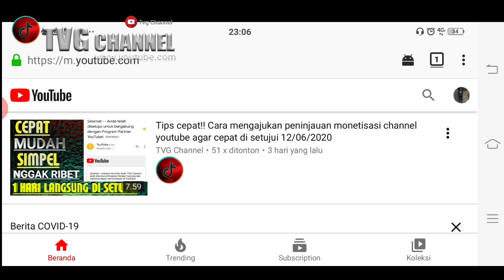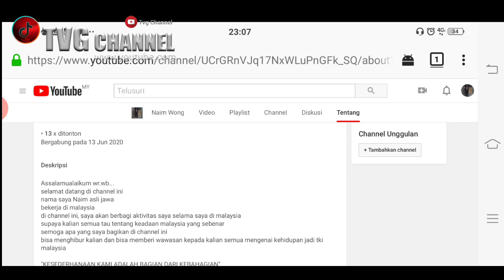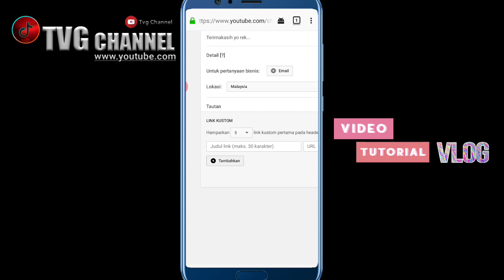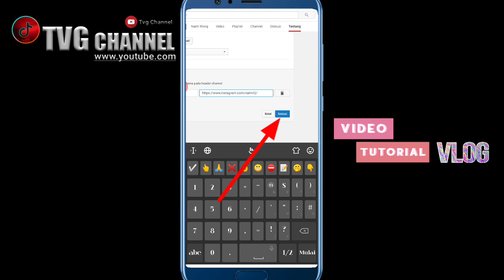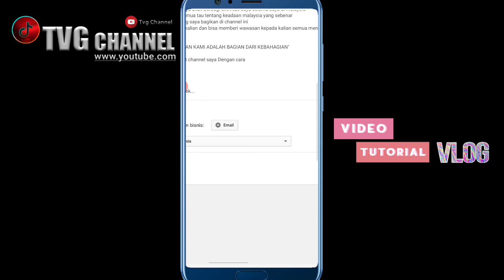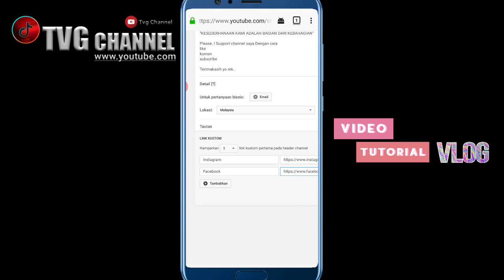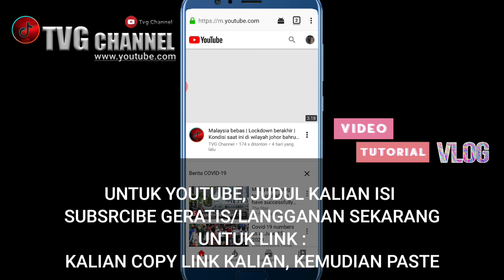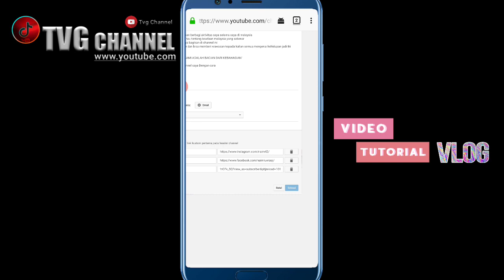Cara terbaru menambahkan icon link youtube,instagram,facebook,twitter di header channel youtube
Assalamu'alaikum wr.wb... Disini saya akan share ke kalian semua
Seperti :
ke header channel youtube atau sampul youtube
Supaya subscriber kita bisa menjangkau dan bisa berteman lebih dekat dengan kita

Ok langsung saja simak videonya
Semoga bermanfaat
Untuk kalian semua

cara menambahkan icon link di instastory,
cara membuat icon link di html,
cara membuat icon link,
cara menambahkan icon di html,